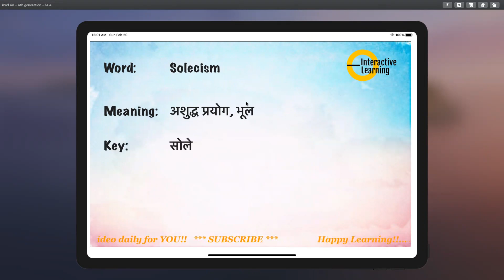Solecism meaning, synonyms, pronunciation & key to remember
Learn Hindi Meaning Pronunciation Synonyms, हिंदी में मीनिंग मतलब English Vocabulary Fun CreatingForIndia Solecism meaning, synonyms, pronunciation & key to remember